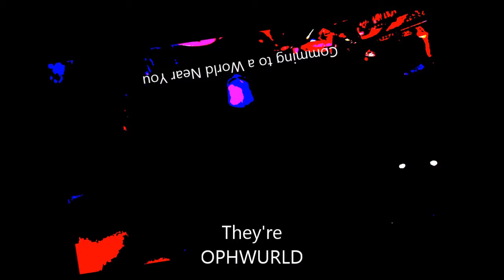Ophwurld- Out of This Wurld